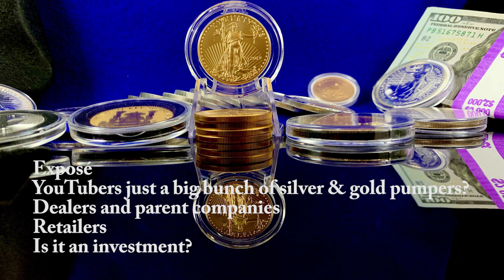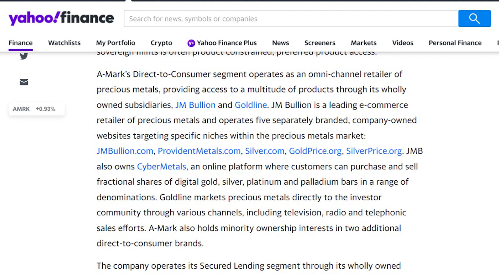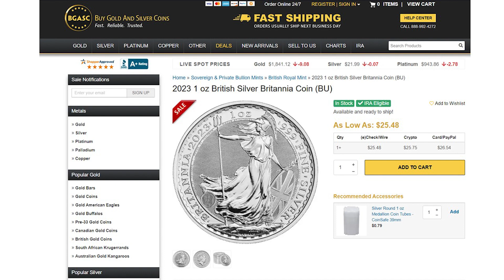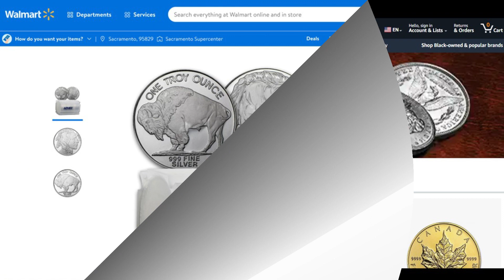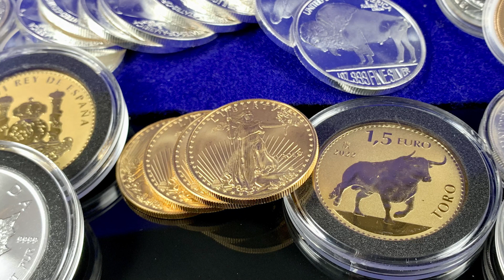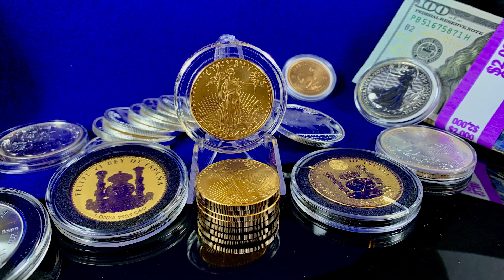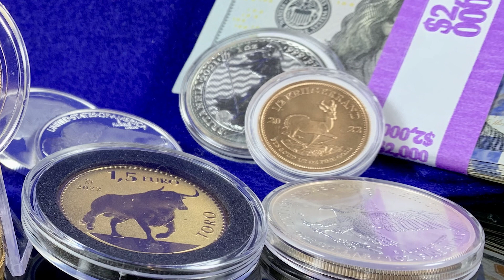Pumpers? Gold & Silver Stackers Misled, Deceived? Exaggerated Claims?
Exposé: In this video I cover: Are YouTubers just a big bunch of Silver & Gold pumpers?  Who are the Dealers and parent companies? Gold and Silver Retailers. Are Gold and Silver investments?
Gold & Silver Stackers Misled, Deceived? Are Silver & Gold Claims Exaggerated? Pumpers? Truths Revealed